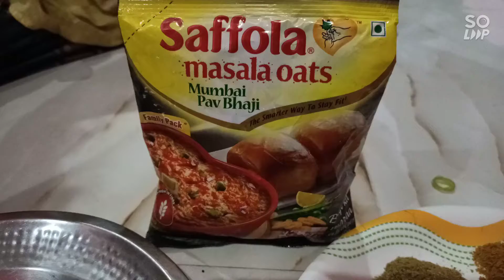Misal Pav bhaji || Quick easy and healthy by fariha hoble || Fariha's kitchen